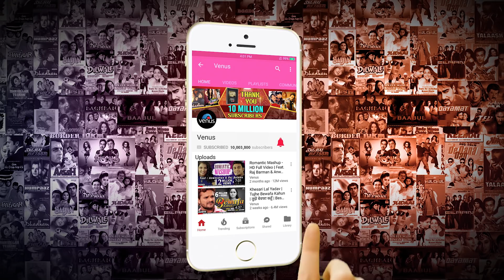Shlok - Full Song | Ravindra Sathe | Sanjay Dutt & Shilpa Shetty | Ishtar Music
Shlok - Full Song | Ravindra Sathe | Sanjay Dutt & Shilpa Shetty | Hindi  Song

Song : Shlok
Singer : Ravindra Sathe
Lyrics : Sanjay Upadhye